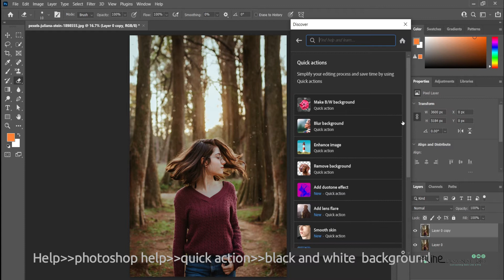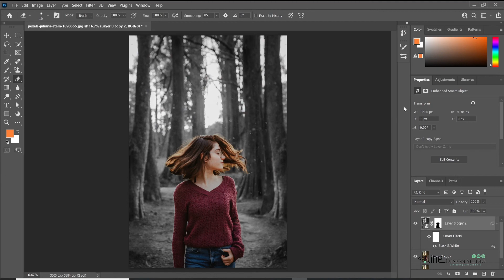Learn photoshop: How to change background color in photoshop 2020/2021 (quick &easy) |DOT-A-line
How to change background color in photoshop. This quick and easy DOT-A-LINE  adobe Photoshop tutorial for beginners teaches you how to edit a photo with a black and white background. We will use a simple yet powerful technique that anyone could follow along. Even if you are a beginner.